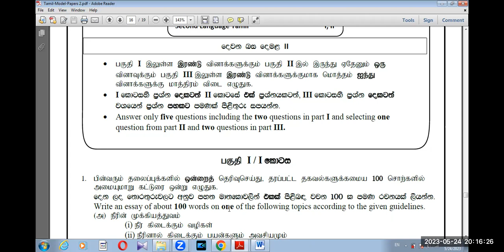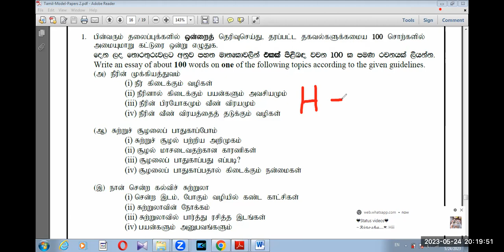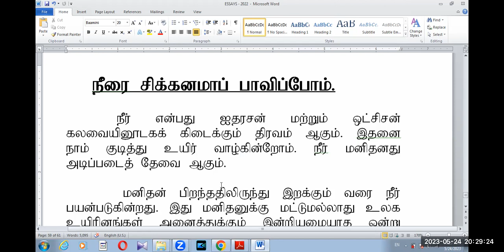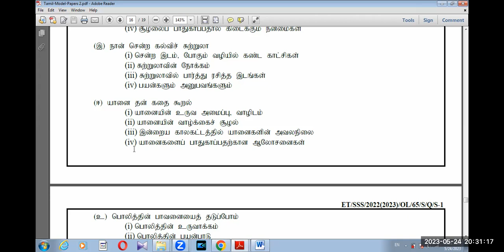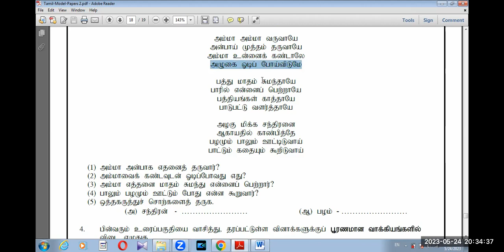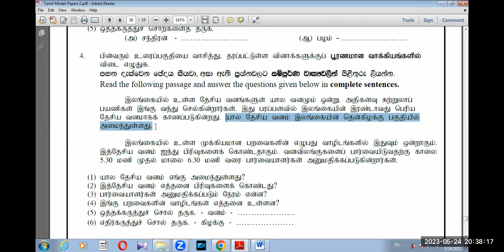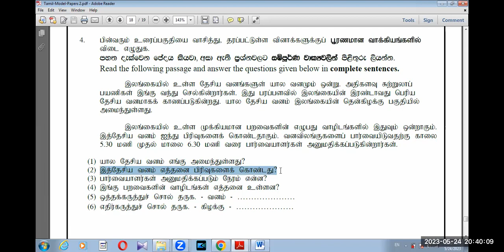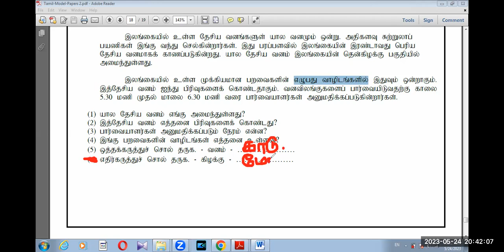OL TAMIL SECONGD LANGUAGE MODEL PAPER FINAL CLASS PART 1 BK VISION ACADEMY